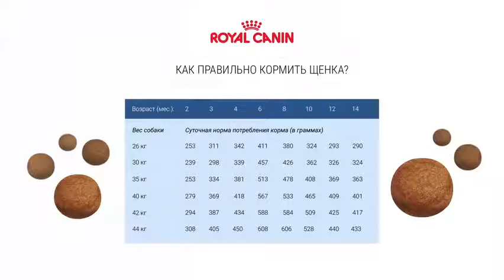Корм Royal Canin Maxi Junior